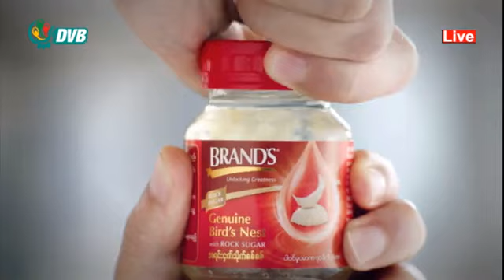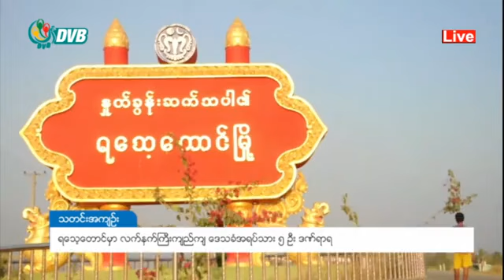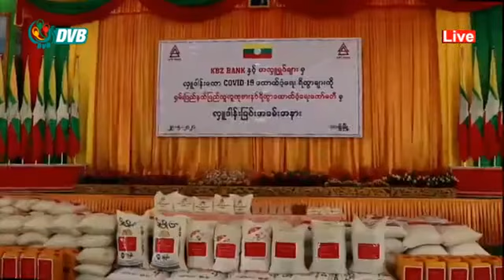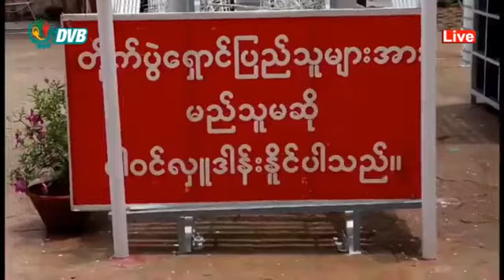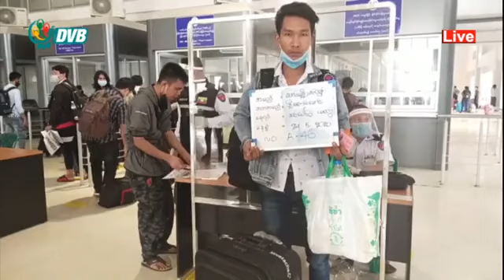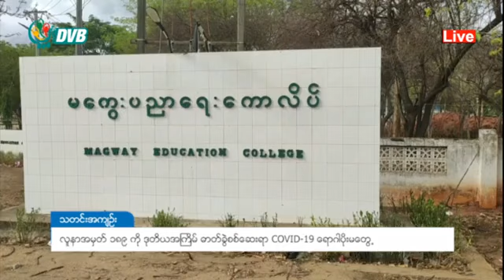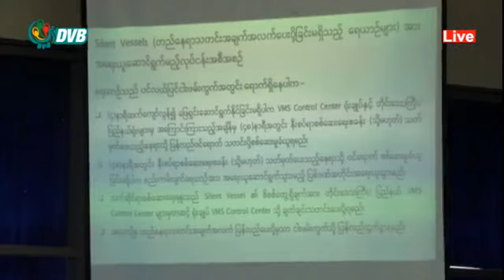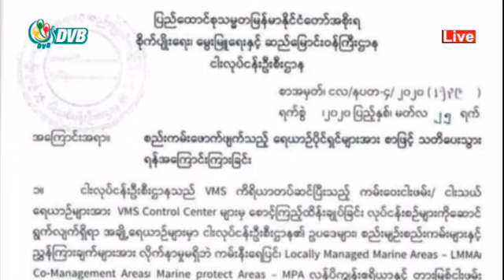ရန်ကုန် မန္တလေး ဝန်ကြီးချုပ်များနှင့် ၂၀၂၀ ရွေးကောက်ပွဲ။ DVB Headlines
- မန္တလေးတိုင်း ဝန်ကြီးချုပ် ရွေးကောက်ပွဲ မဝင်တော့သလို ရန်ကုန်တိုင်းဝန်ကြီးချုပ်လည်း ကျန်းမာရေးကြောင့် အတော့ကိုကြိုးစားရမည့်အခြေအနေမှာ ရှိနေ။
- ထိုင်းနိုင်ငံက ပြန်လာသူတွေထဲမှာ ကိုယ်ဝန်ဆောင်အမျိုးသမီးတွေ ၁၀ ရာခိုင်နှုန်းရှိ။
- မိုးရာသီမှာသာ အဖြစ်များတက်တဲ့သွေးလွန်တုတ်ကွေးရောဂါက တစ်နှစ်ပတ်လုံးလည်း ကူးစက်မှုရှိလာ။